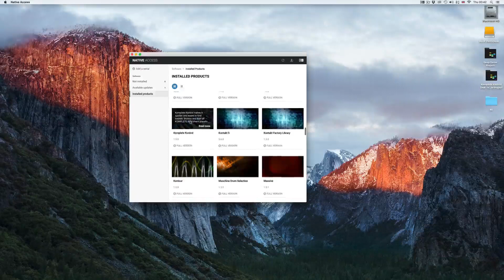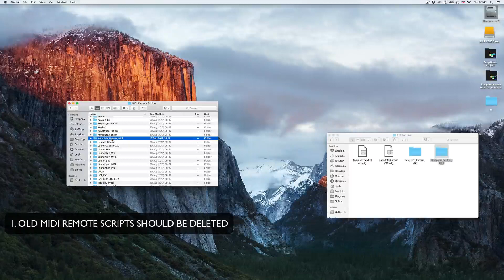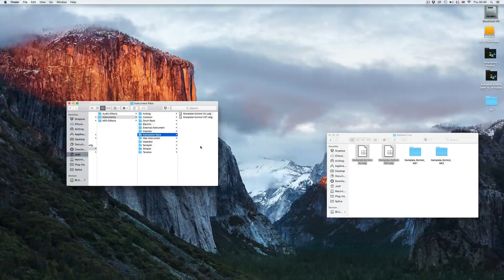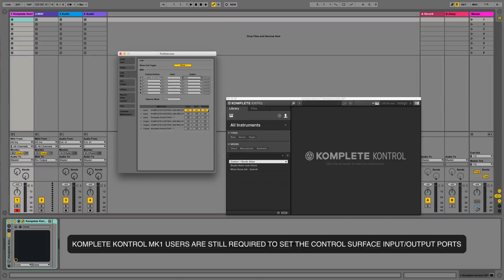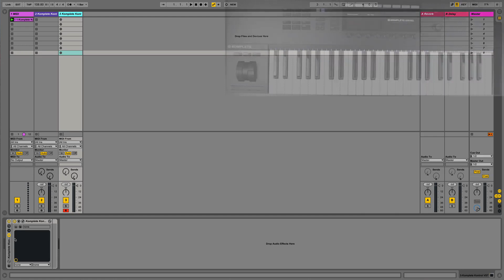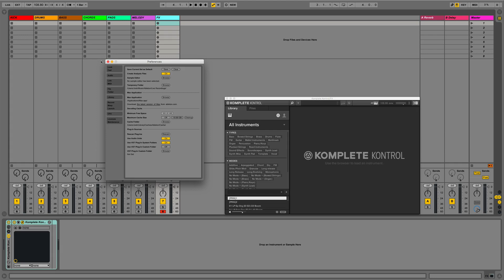Komplete Kontrol mk2 - Ableton Integration: Setting up remote scripts & Instrument racks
This video will teach you how to set up your Komplete Kontrol as a control surface so that it integrates seamlessly with Ableton Live.

This includes:

• saving the midi remote scripts to allow the komplete kontrol to be used as a control surface
• saving the VST and AU Komplete Kontrol instrument racks into the ableton live user library folder
configuring the midi preferences in Ableton
• Setting an instance of Komplete Kontrol as the default midi track as an optional step to speed up workflow
• Creating a default project template to help users get creative ideas down as quickly as possible without having to worry about mundane tasks such as loading Komplete Kontrol instances.

-- ADSR --